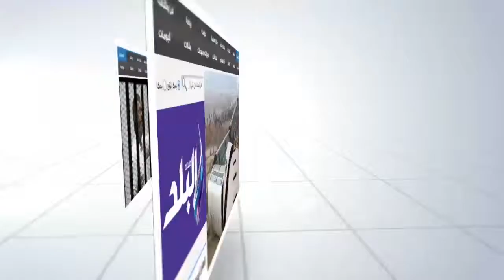المترو: الركاب شدوا "بلوف" الطوارئ لفتح أبواب القطارت